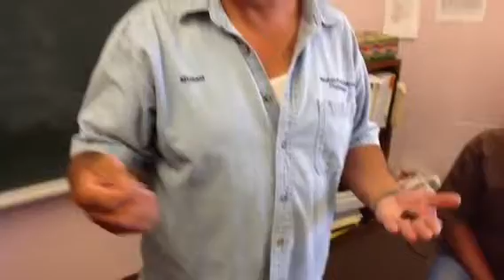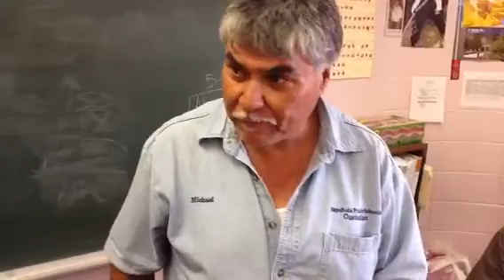Chuchara . How to eat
Video showing kids how to eat cuchara (locust)